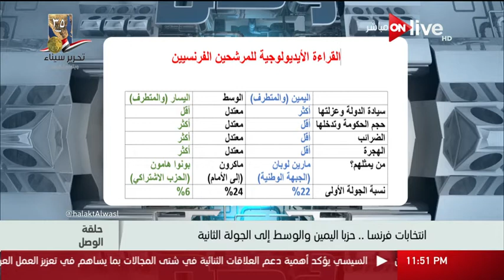حلقة الوصل: واقع الحياة السياسية في مصر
انتخابات فرنسا. حزبا اليمين و الوسط الى الجولة الثانية

المشهد الانتخابي الفرنسي و فرنسا تختار رئيسها و ما هي الاحزاب المرشحة لانتخابات؟
 برنامج يصل بين المشاهدين من خلال تحليل بسيط للشأن المصري

الموقع الرسمي للقناة  ..